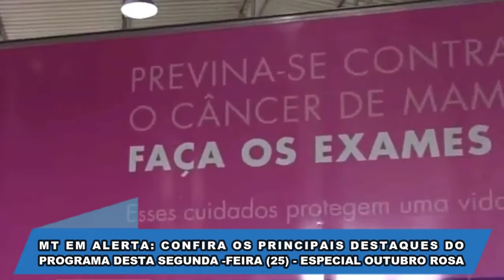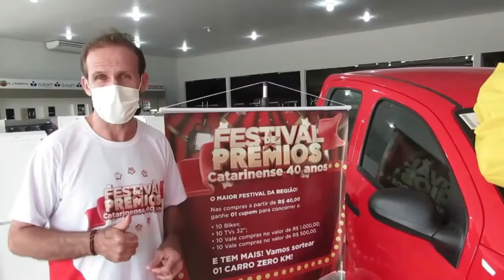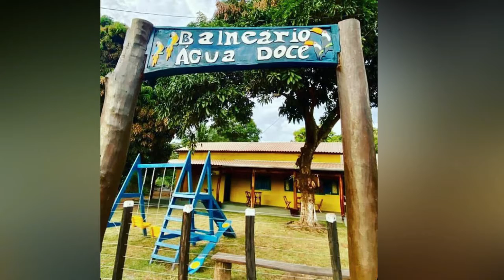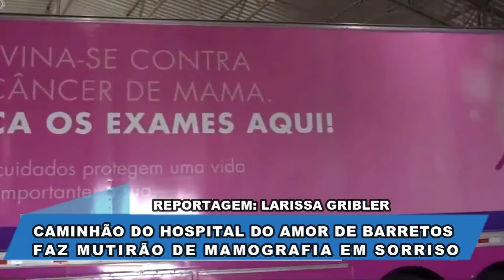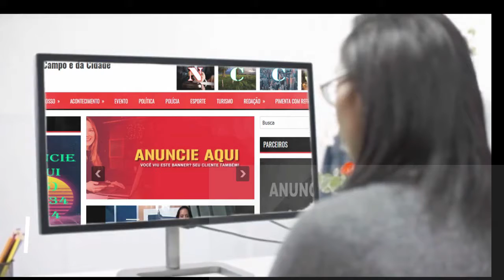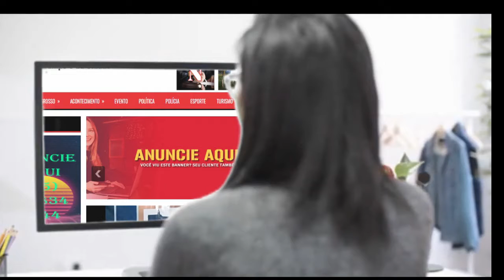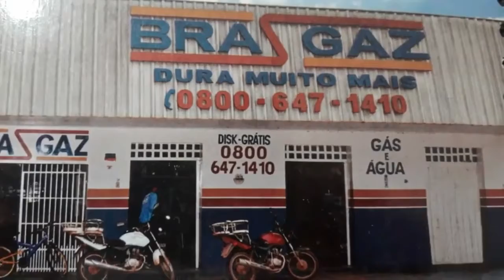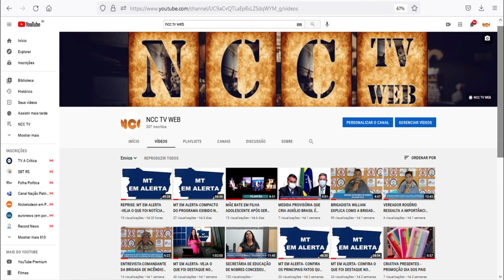MT EM ALERTA : ESPECIAL OUTUBRO ROSA. CONFIRA O QUE FOI DESTAQUE NA ÚLTIMA SEGUNDA- FEIRA(25)